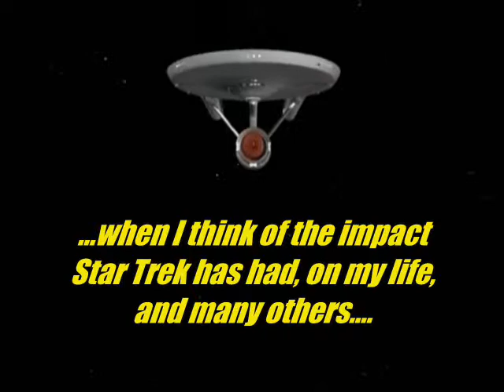What Star Trek Means to Me, or: Thank You, Enterprise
Special Thanks to Laz Rojas, Sparmi Germany, and FT1701a for the exterior footage of these great ships.

Background music: variations on "Archer's Theme" from "Star Trek Enterprise", composed by Dennis McCarthy and arranged by Tyrannicus, as well as the Star Trek mission statement from "These are the Voyages."